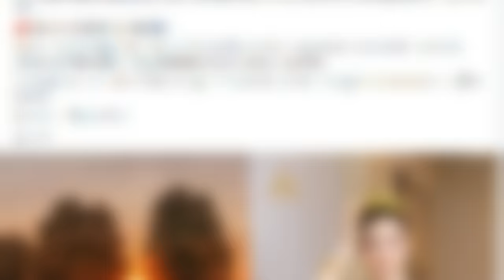ต่างชาติถามหรือlvมsอยากกลับมาอยู่ใต้อาณานิคมของสยาม หลังดูสื่อที่lvมsทำสารคดีปราสาทหินทรายพนมกรอม